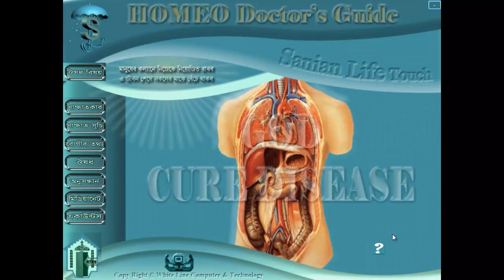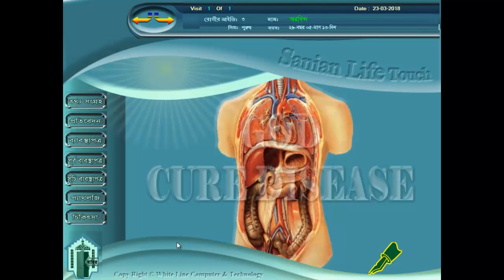Bangla Homeo Software Homeo DoctorsGuide Treatment Without Appointment 5/62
সম্পূর্ণ বাংলায় পূর্ণাঙ্গ হোমিও সফট্ওয়্যার, “হোমিও ডক্টরস গাইড” এর সকল সুবিধার ব্যবহার নিশ্চিত করে আপনার প্রতিষ্ঠানকে সম্পূর্ণভাবে ডিজিটালাইজড করুন এবং আপনার চিকিৎসা ব্যবস্থাকে আরও জবাবদিহিমূলক করুন।